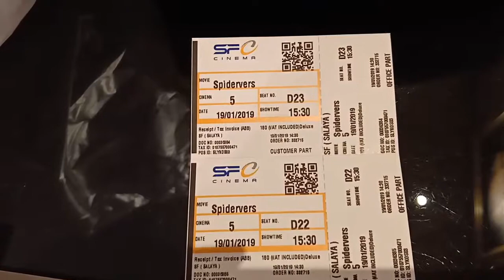Review Spiderman animation movie at cinema l Thailand